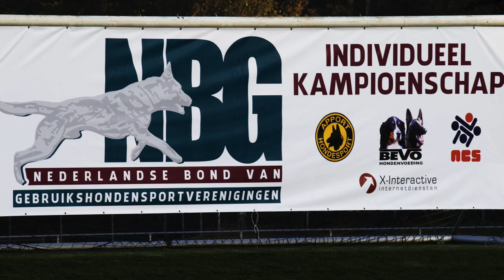NIK 2016Bert v Nieuwenhuijzen Andor Protection 80 P